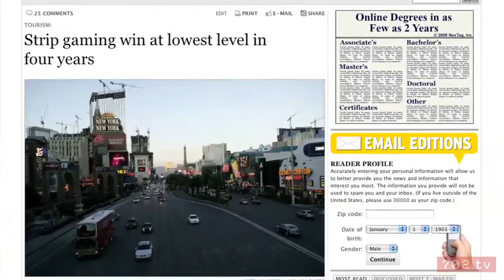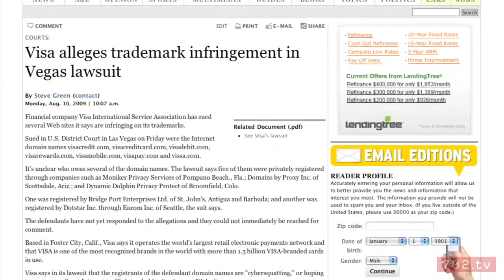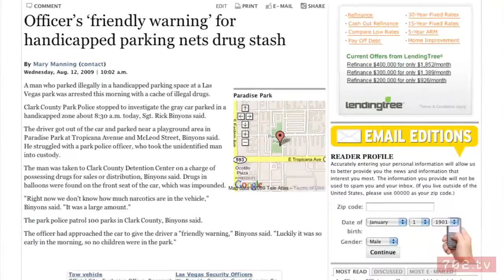702.tv News: August 13, 2009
There is no house advantage for Strip casinos these days, unusual death is one area of focus at a convention, Governor Gibbons wants control, Visa will sue Vegas, being a stupid criminal and more top headlines.